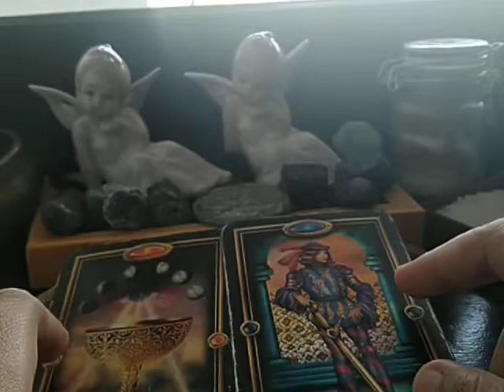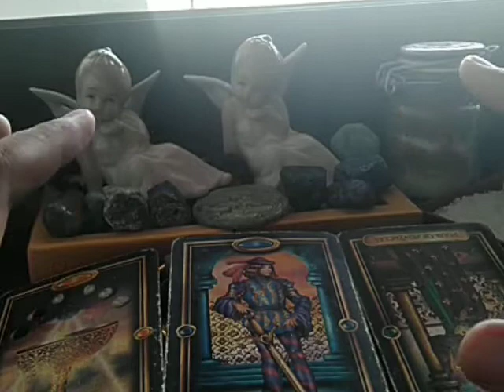CANCER WEEKLY LOVE "Love is...!?!" MAY 1-7, 2020